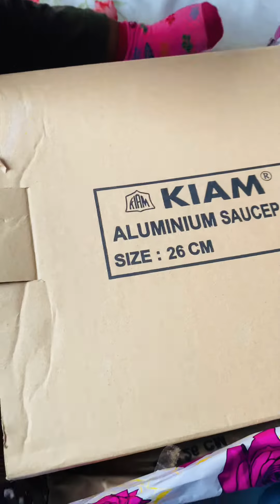আজ তাকরীম গিফট আনবক্স করবে